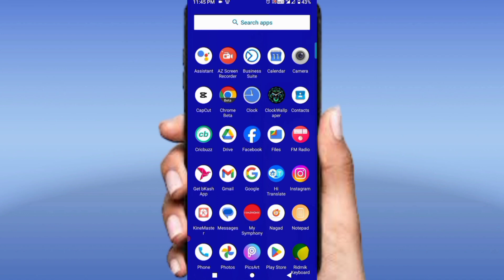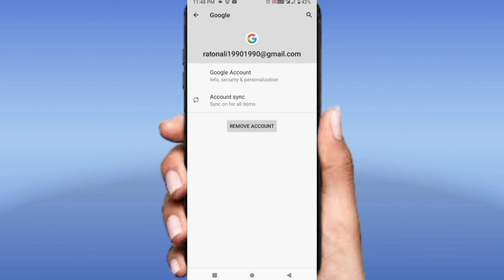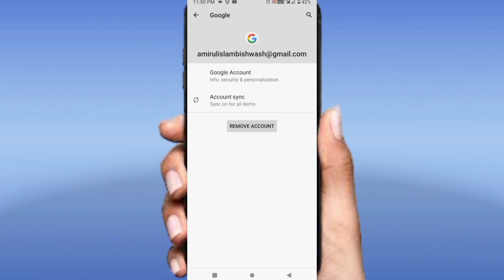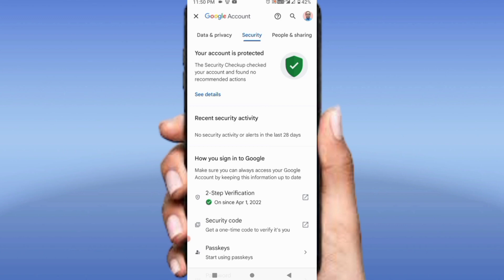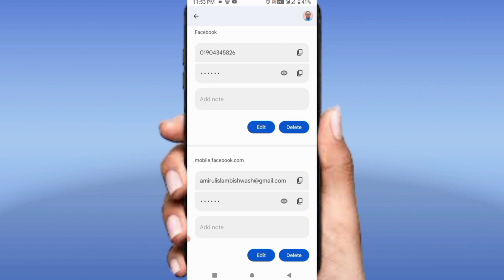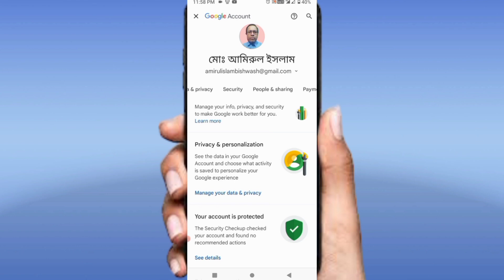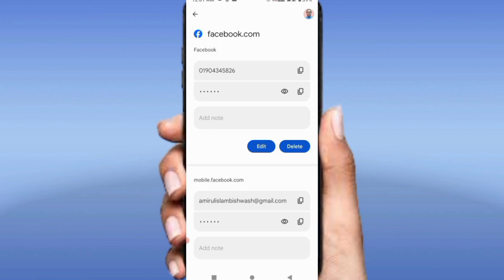ভুলে যাওয়া ফেসবুকের সঠিক পাসওয়ার্ড কোথায় কিভাবে পাবেন || How to find Facebook password !!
Facebook password
how to find Facebook password
ভুলে যাওয়া ফেসবুক পাসওয়ার্ড কোথায় পাবেন
ফেসবুকের পাসওয়ার্ড কিভাবে রিকভার করবেন
কিভাবে ফেসবুক পাসওয়ার্ড রিসেট করব
ভুলে যাওয়া ফেসবুক পাসওয়ার্ড কিভাবে ফিরে পাব
ভুলে যাওয়া ফেসবুক অ্যাকাউন্টের পাসওয়ার্ড খুজে নিন এক্ষুনি
reset Facebook password
how to show facebook password
show facebook password
how to see facebook password in mobile